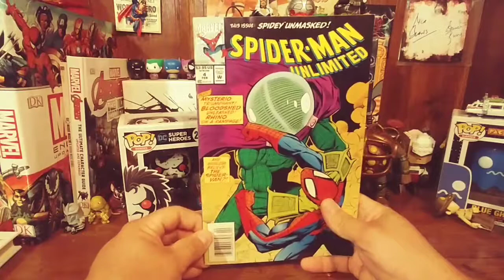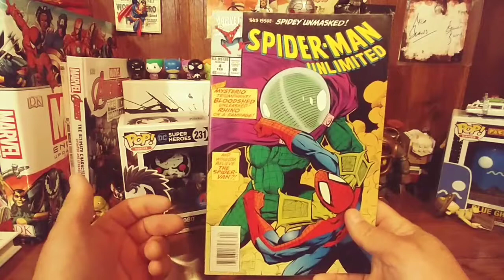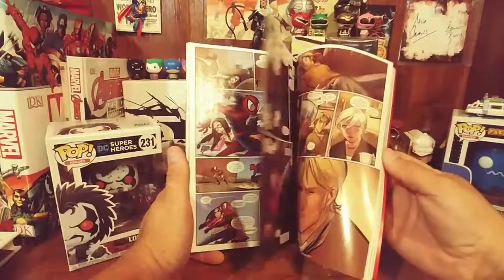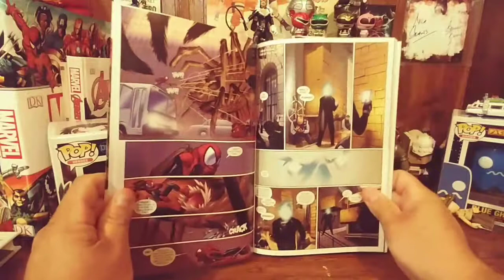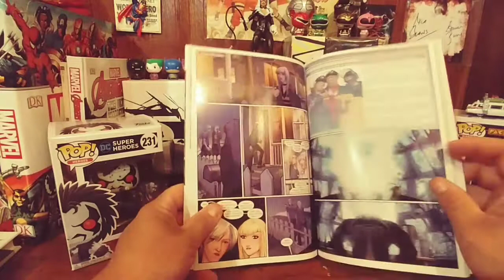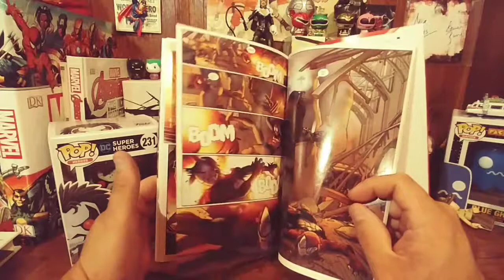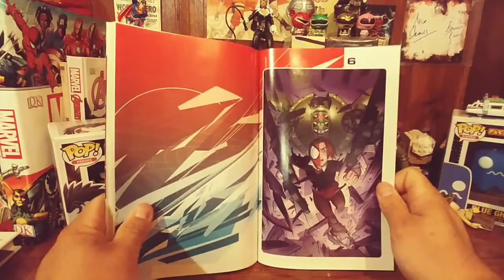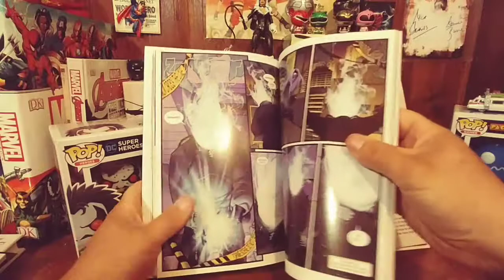What Spider-man Far From Home Mysterio should look like!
NO FISHBOWL